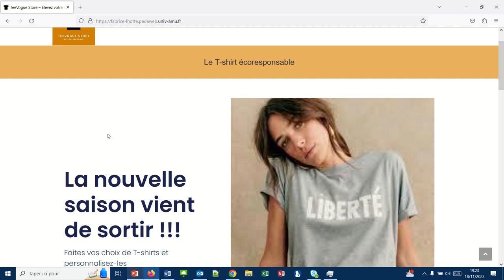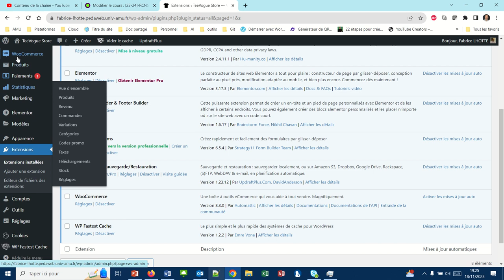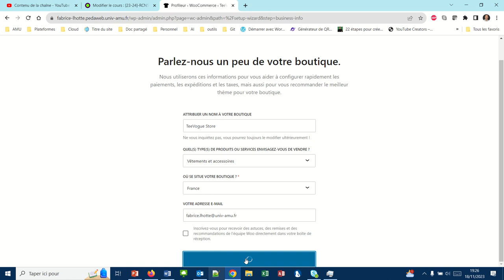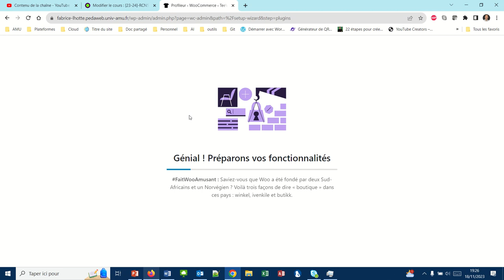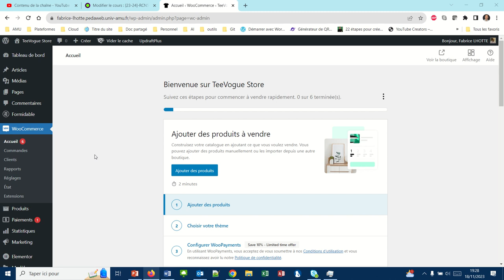Installer l'extension WooCommerce pour créer votre boutique en ligne (WP049)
WooCommerce est l'extension la plus connue pour transformer votre site web en une boutique en ligne.
Nous voyons ici comment installer WooCommerce